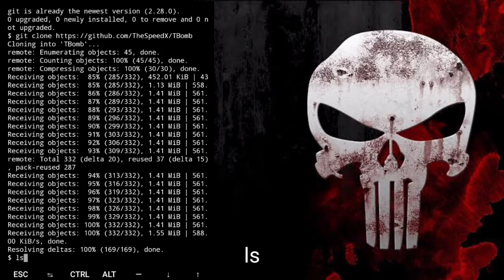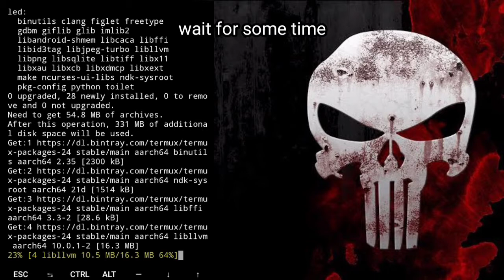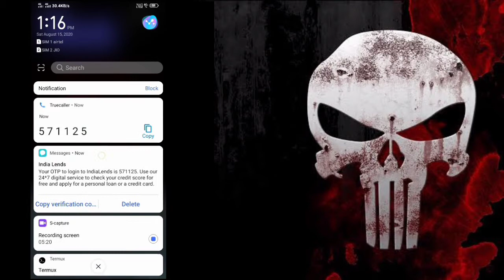Termux Bombing |Termux Tutorial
Hey Guys,
I am back with a new tutorial of termux
In this tutorial I have shown the bombing process using termux.

THIS VIDEO IS MADE FOR EDUCATIONAL PERPOSE ONLY, DO NOT USE IT FOR ANY REVENGE SORT OF THINGS. IF YOU ARE CAUGHT DOING ANY ILLEGAL ACTIVITY, THIS CHANNEL WILL NOT BE RESPONSIBLE FOR IT. YOU AND ONLY YOU WILL BE RESPONSIBLE FOR YOU SUCH ACTIVITIES.

Link used in the video